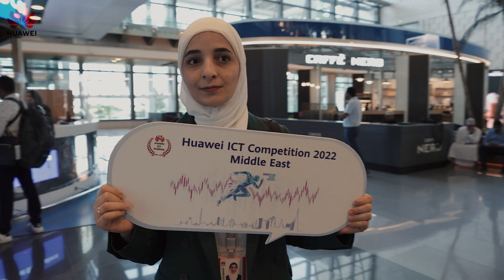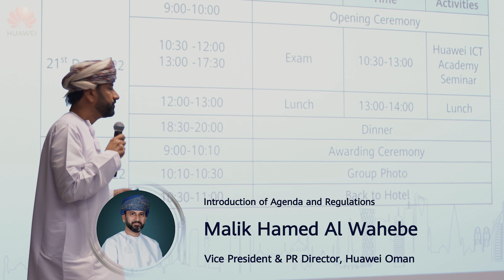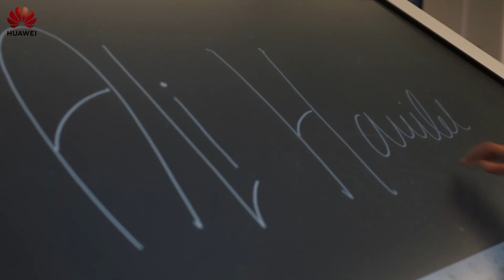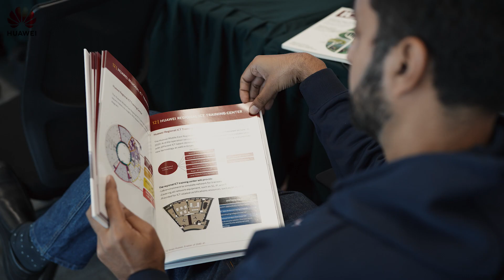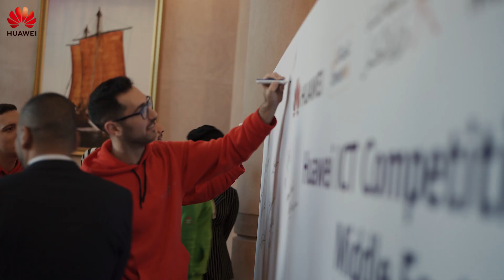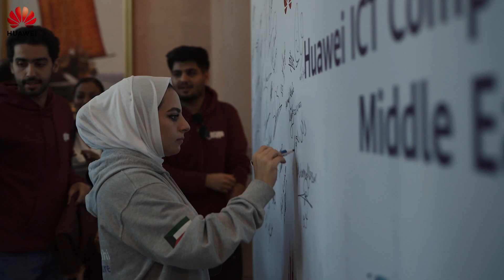HUAWEI ICT Competition 2022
Middle East - Oman - Muscat